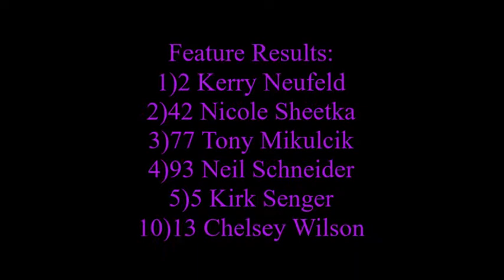Sportsman Feature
Onboard footage of the Sportsman feature from Chelsey Wilson's #13 Gile's Midtown Autobody/Millsap Distributors Chevy Monte Carlo.

Recorded on August 11th/2017 at Wyant Group Raceway in Saskatoon.